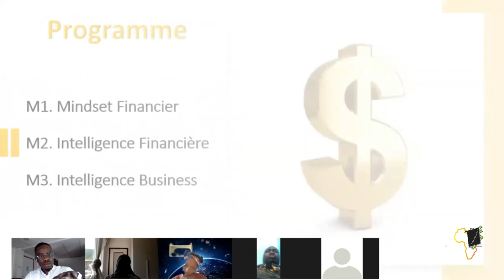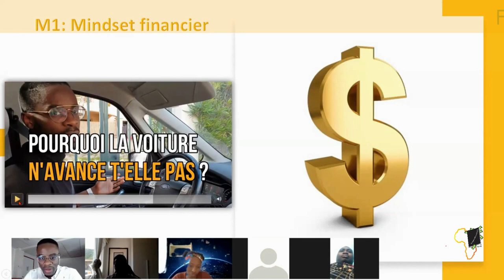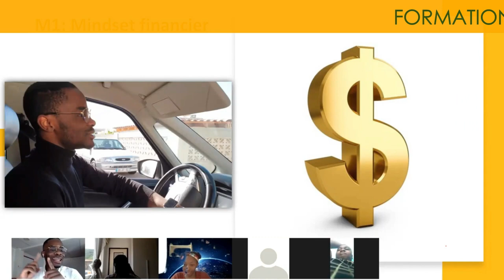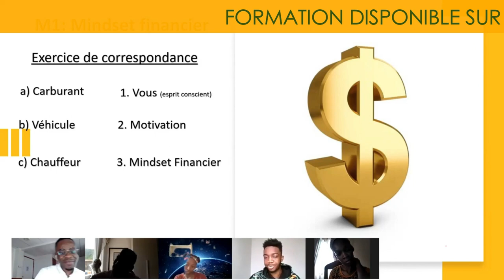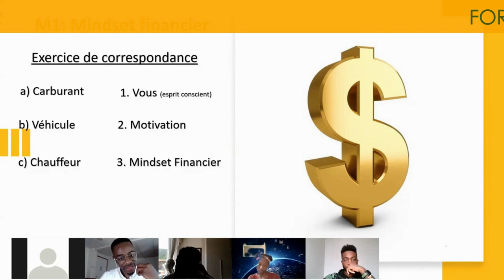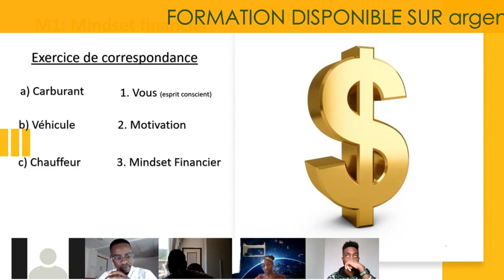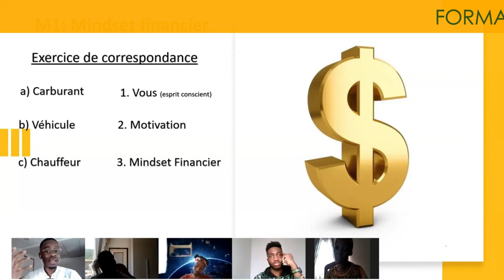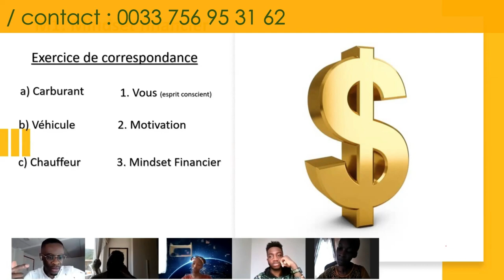Le Mindset Financier - Formation